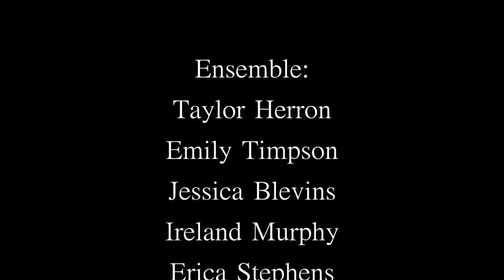The Story Of Eleanor St Francis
My daughter Courtney and her friends made this short film for their high-school film festival. Good stuff.